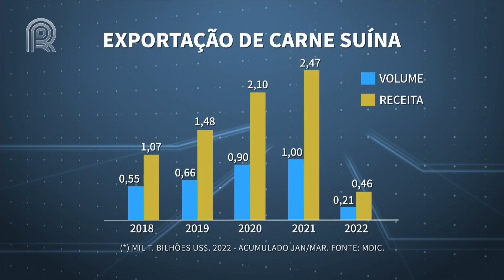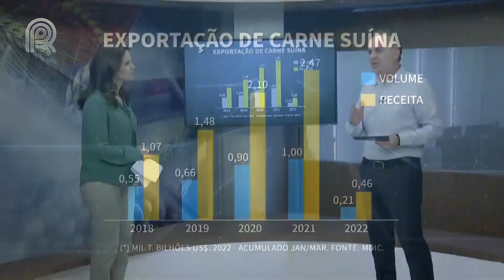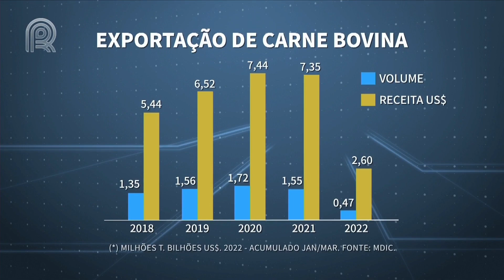Carne bovina: exportação cresce quase 40% no 1º tri e deve se manter em alta - Mercado & Cia - 05/04